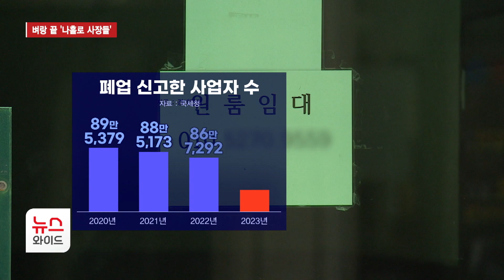최저임금 1만 원 시대… 벼랑 끝 '나홀로 사장들' / 서울HCN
'1만 30원', 내년 최저임금입니다.

올해 9,860원보다 170원 올랐고, 제도 도입 37년 만에 처음으로 시간당 만 원을 넘겼는데요.

최저임금에 대한 시각차는 있겠지만, 자영업자들의 한숨은 깊어져만 갑니다.

특히 직원을 두기 힘들어사장이 나홀로 운영하는 곳은폐업이 속출하고 있습니다.